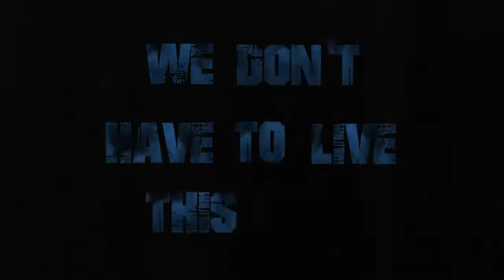Episode 110 - The Social Justice Murder Cult with The Odd Man Out [Adult Language]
This week, we are joined by The Odd Man Out. On his show, The Oddcast, he covers hidden history, the occult, fringe Christianity, philosophy, and cults. This week, he joins us to discuss the most deadly non-governmental Social Justice cult in history, Jim Jones' the Peoples Temple and their commune in Jonestown, Guyana. Join us to explore the dangers of this socialist cult.

Grab a copy of Jeff Guinn's The Road to Jonestown here:

If I forgot to link something here that I said I would, shoot me a tweet and I'll send it to you.